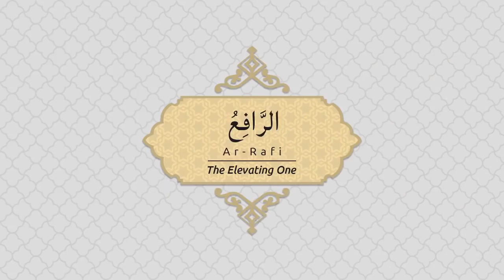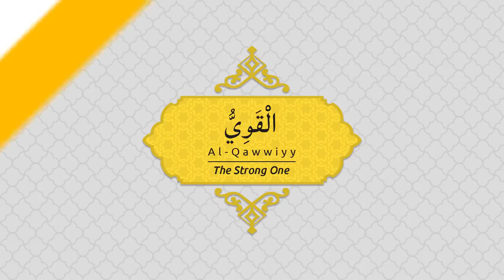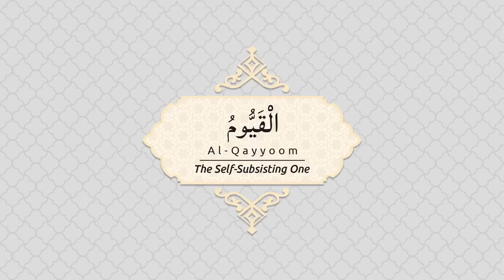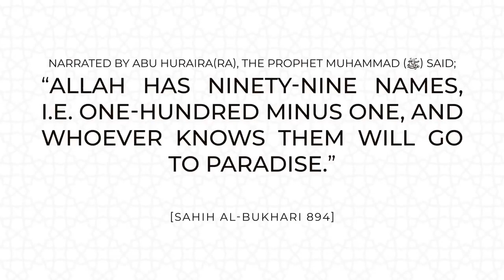99 NAMES OF ALLAH